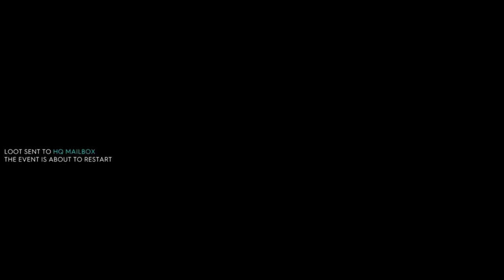The Crew 2 Episode 2| Crazy Mini Cooper Driver!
What’s up guys 8ight here and I hope you enjoyed the video, if so, leave something positive behind! I appreciate every little thing,
if you liked the music in the video heres the name!
Heliopause - Robert Nickson